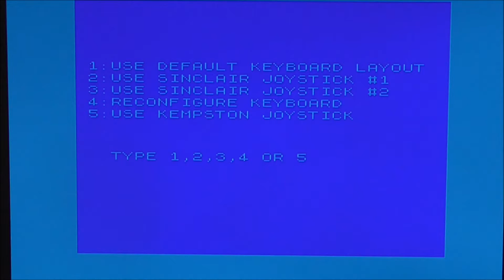The Way of The Exploding Fist - c64||ZX Spectrum||Amstrad CPC 464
A look at three different versions of Melbourne House's classic puncheminthefaceemup

BBC Micro Version;

Commodore 16 version;